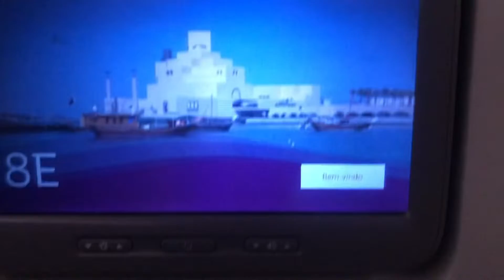Travel Vlog | Lahore Airport to Doha Airport | Doha to Barcelona Spain